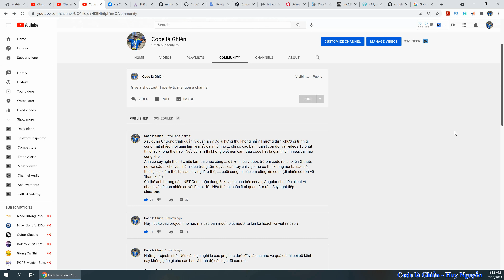5000 - .NET Core - Angular 12 - Quản Lý Nhà Hàng - Giới Thiệu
5000 - .NET Core - Angular 12 - Quản Lý Nhà Hàng - Giới Thiệu